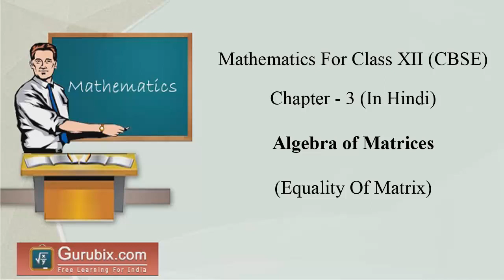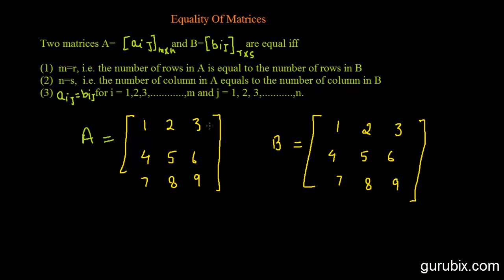Hindi : Equality of Matrices - Matrix Equality - Algebra of Matrices - Ch 3 - CBSE Class 12th Math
In this video we will learn how to equate two matrices and also how to find the value of unknown in a matrix if the two matrices are equal.